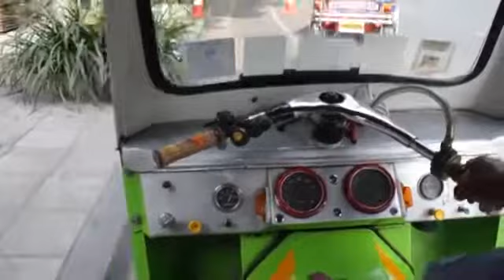Bangkok, Thailand Tours 2014 HD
Travel Accessories